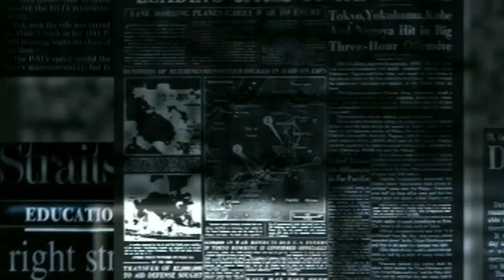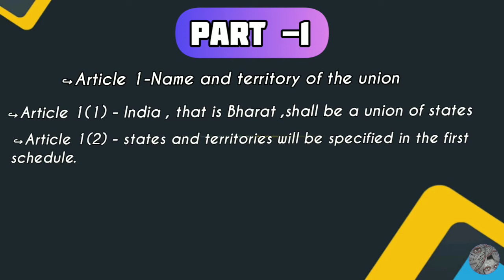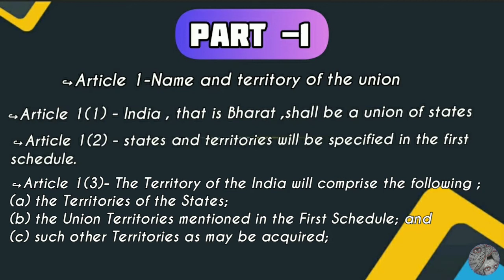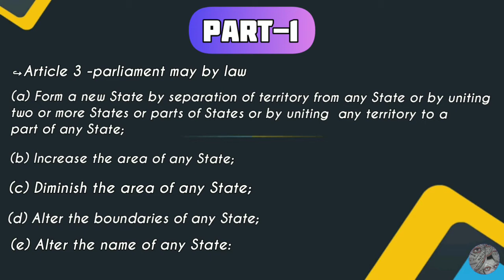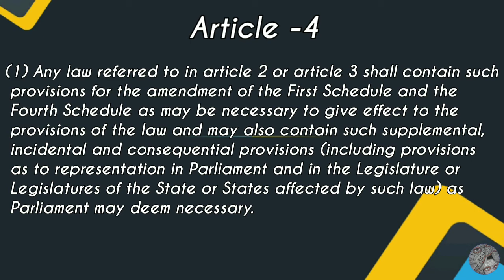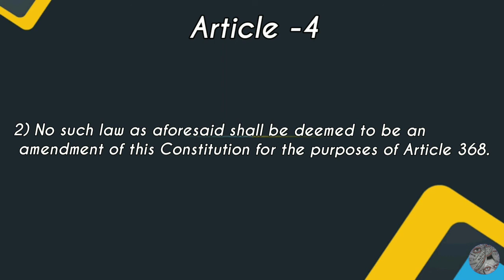Union and its territory | Part-1 | Indian polity | UPSC | TNPSC | IAS | MASK MOONJI | Tamil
Union and its territory | Part-1 | Indian polity | UPSC | TNPSC | IAS | MASK MOONJI | Tamil - In this video clearly define , what is union and its territory in indian constitution at easy manner for government exam study  guys .
Part I of Indian Constitution is titled The Union and its Territory. It includes articles from 1- 4. Part I is a compilation of laws pertaining to the constitution of India as a country and the union of states that it is made of. This part of the constitution contains the law in the establishment, renaming, merging or altering the borders of the states. Articles under Part I were invoked when West Bengal was renamed, and for formation of relatively new states such as Jharkhand,Chattisgarh or Telengana.
ARTICLE 1 : NAME AND TERRITORY OF THE UNION
(1) India, that is Bharat, shall be a Union of States.
(2) The States and the territories thereof shall be as specified in the First Schedule.
(3) The territory of India shall comprise –
(a) the territories of the States;
(b) the Union territories specified in the First Schedule; and
ARTICLE 2A : SIKKIM TO BE ASSOCIATED WITH THE UNION
ARTICLE 3 : FORMATION OF NEW STATES AND ALTERATION OF AREAS, BOUNDARIES OR NAMES OF EXISTING STATES
Parliament may by law –

(a) form a new State by separation of territory from any State or by uniting two or more States or parts of States or by uniting any territory to a part of any State;
(b) increase the area of any State;
(d) alter the boundaries of any State;
(e) alter the name of any State:
Provided that no Bill for the purpose shall be introduced in either House of Parliament except on the recommendation of the President and unless, where the proposal contained in the Bill affects the area, boundaries or name of any of the States, the Bill has been referred by the President to the Legislature of that State for expressing its views thereon within such period as may be specified in the reference or within such further period as the President may allow and the period so specified or allowed has expired.

Explanation I: In this article, in clauses (a) to (e), “State” includes a Union territory, but in the proviso, “State” does not include a Union territory.
Explanation II: The power conferred on Parliament by clause (a) includes the power to form a new State or Union territory by uniting a part of any other State or Union territory to any other State of Union territory.

ARTICLE 2 : ADMISSION OR ESTABLISHMENT OF NEW STATES
ARTICLE 4 : LAWS MADE UNDER ARTICLES 2 AND 3 TO PROVIDE FOR THE AMENDMENT OF THE FIRST AND THE FOURTH SCHEDULE AND SUPPLEMENTAL, INCIDENTAL AND CONSEQUENTIAL MATTERS
(1) Any law referred to in article 2 or article 3 shall contain such provisions for the amendment of the First Schedule and the Fourth Schedule as may be necessary to give effect to the provisions of the law and may also contain such supplemental, incidental and consequential provisions (including provisions as to representation in Parliament and in the Legislature or Legislatures of the State or States affected by such law) as Parliament may deem necessary.
(2) No such law as aforesaid shall be deemed to be in amendment of this Constitution for the purposes of article 368.